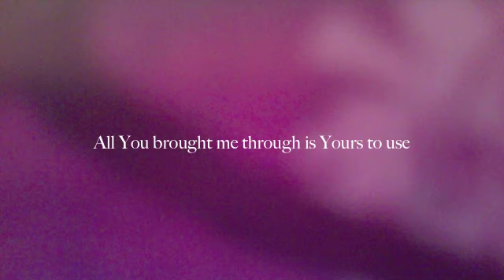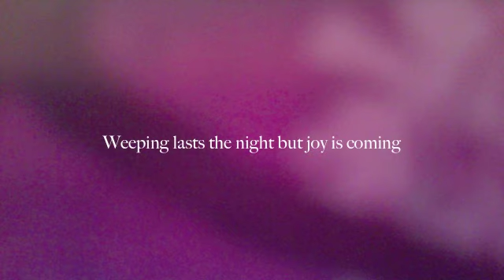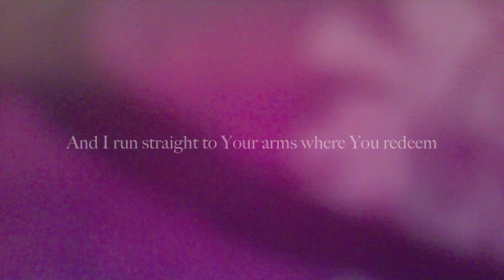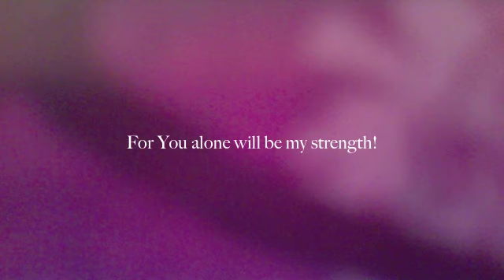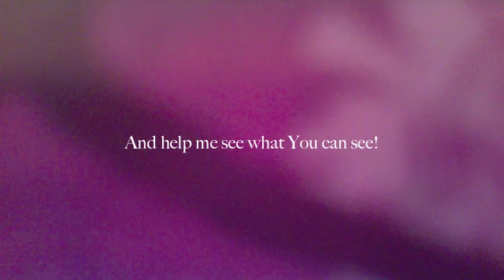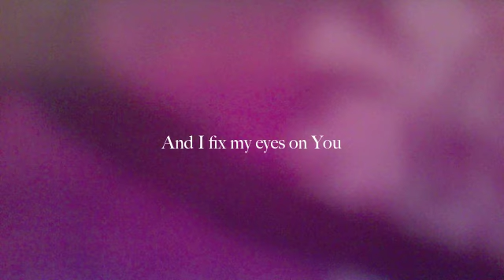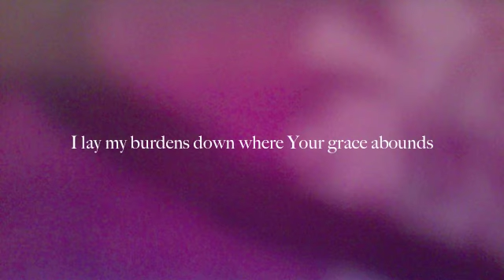I Lay Me Down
I Lay Me Down - Song History
    Words & Music: Dennis Jernigan
    Received April 1, 2011

    This song came for a small group of people who came to my home to be a part of what we call the Next Generation Creative Institute. This is a quarterly gathering we hold in our home for the purpose of helping creative souls find more of the creative inspiration and outlet God has for them in this life. As always seems to be the case, the enemy was bombarding me with his lies just before what would prove to be a very powerful ministry event. The biggest lies revolve around him reminding me what God has called me to - that not many out there are called to what I am called to...trying to lead me to feeling alone and to ponder giving up. The only problem is that the giftings and callings of the Lord are irrevocable (Romans 11:29)! As I began to put the enemy under my feet by the simple act of praise, I began to sing my prayer to the Lord and as I did I began to sense that those who would be attending the NGCI were facing their own bombardments from the Liar. This song became apparent as I continued to sing my prayer and praise to God. It is meant to be a hymn of faith. The bridge can be extended for as long as the Spirit leads, making a great opportunity for corporate release of melodic prayer.

    In peace I will both lie down and sleep,
    For You alone, O Lord, make me to dwell in safety.

    Verse
    The fire You have called me to consumes me
    Leaving me exposed and naked standing there
    All You brought me through is Yours to use, so use me
    But the load at  times is more than I can bear

    Chorus
    So I lay me down
    Lay my burdens down
    And I fix my eyes on You
    I lay my burdens down
    Where Your grace abounds
    And I find my rest in You

    Verse
    Weeping lasts the night but joy is coming
    I find joy when I can see what You can see
    Though I fall I get back up and I keep running
    And I run straight to Your arms where You redeem

    Bridge
    Grace! Pour Your grace on me
    For I am needy! I am weak!
    For You alone will be my strength!
    Grace! Let Your grace abound!
    Where the darkness rules let Your Light surround!
    Fill me with pow'r to put the Liar down!
    And help me see what You can see!
    Father, fill my soul and set me free!